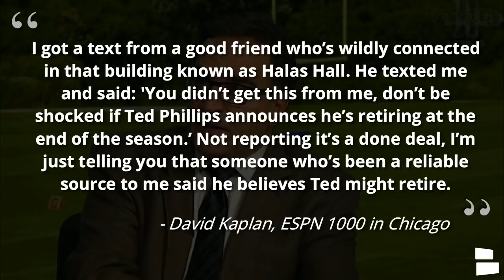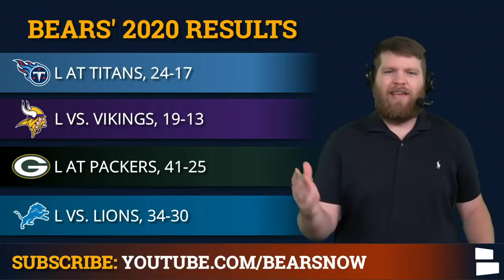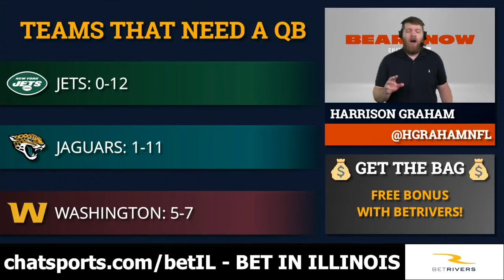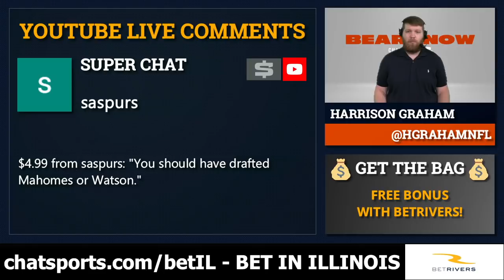Chicago Bears Rumors On Ted Phillips, Bears QB Draft Targets, Tank For Higher 2021 NFL Draft Pick?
Chicago Bears rumors are heating up around Ted Phillips as David Kaplan of ESPN 1000 in Chicago reports that Phillips could retire at the end of the 2020 NFL Season. Phillips has been the Bears CEO & President since 1999 and many Bears fans want him fired. Will Ted Phillips, Matt Nagy and Ryan Pace all be gone after this season?

Chicago Bears draft targets will feature the QB position as Mitch Trubisky and Nick Foles clearly aren’t the future. Da Bears currently sit 13th in the NFL Draft standings after a 6-game losing streak. Could Chicago draft Zach Wilson, Trey Lance, Kyle Trask or Mac Jones in Round 1? Trevor Lawrence and Justin Fields will be gone by the time the Bears draft. The Bears could get a higher draft pick if they keep losing games. Should Chicago tank for the rest of the 2020 season?

Today’s Chicago Bears Rumors & News:
- Ted Phillips retiring?
- Bears tanking?
- Bears drafting a QB in Round 1?
- Chicago Bears beating Houston Texans in NFL Week 14?

Bears Rumors & News can be found on the Chat Sports